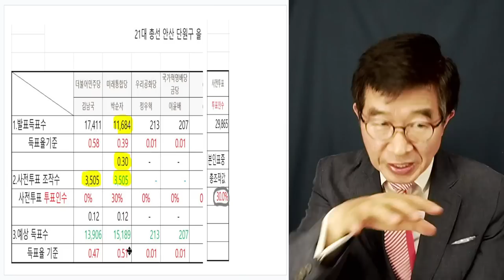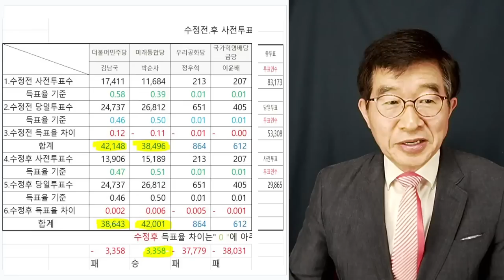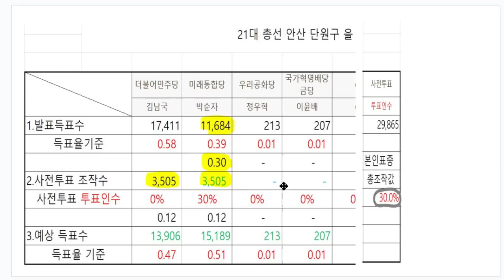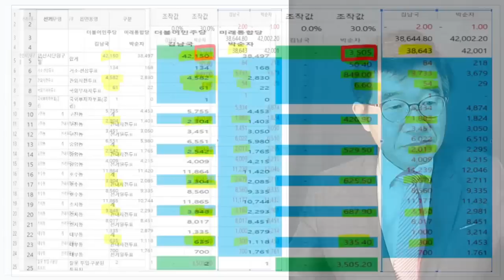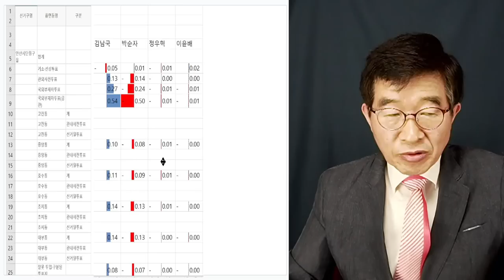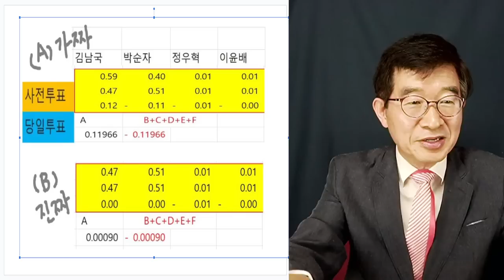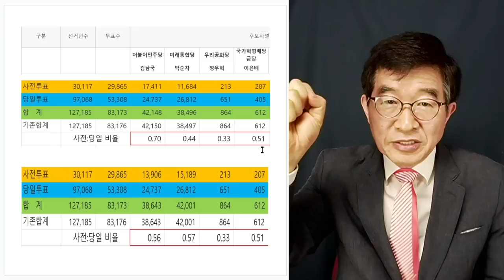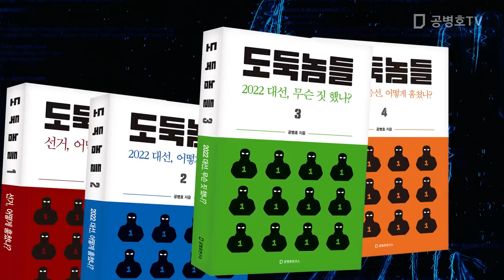김남국 당선, 비결! / 방송:5/21/2023 [공병호TV]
Bitcoin : 3MTW849AkP2ftLeSK2teZHMmzLu7Z83s9U